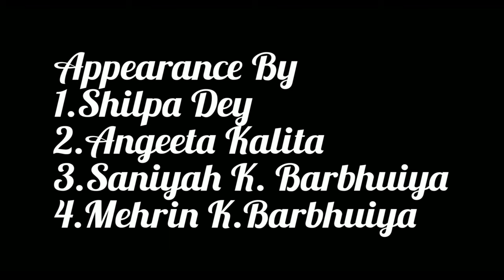Imagine ( Cover) | John Lennon | Kaustav Sarmah | Birjish Salim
A dream you dream alone is only a dream. A dream you dream together is reality.
We hope when this outbreak ends we will live as one, no war, no politics, no propaganda .
 Peace from human to all humans..
 Cover Song Credits:
Appearance by
 Shilpa dey
Angeeta kalita
 Mrigank kaushik sarmah
 Faazil iftikaar
Riya Sultana
Saniya k barbhuya
Mehrin k barbhuya
Reehan ahmed
Amairah hazarika(onno)
 Ankush Kumar roy
Vocals: Birjish Salim
Music mix and mastering : Kaustav Sarmah Audio And Video Editing: Kaustav Sarmah Videography:- Kaustav Sarma Birjish Salim

Released11 October 1971 (US)
24 October 1975 (UK)RecordedMay–July 1971, Ascot
recordplant East, New York CityGenre
Softrock
Length3:03LabelAppleSongwriter
John Lennon
Yoko Ono
Producer
John Lennon
Yoko Ono
Phil Spector